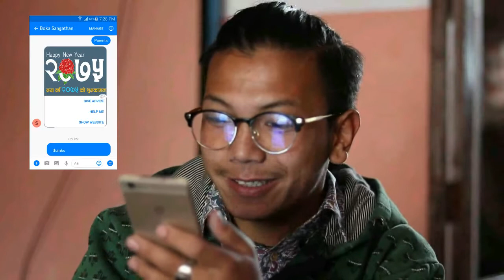New Year Planning Be Like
Young Gurkha Proudly Presents new Video.
Act By : Kiran Thapa Magar , Sudish Thapa Magar

Young Gurkha Team
 Rabil Budhathoki
 Neeraj Gurung
 Arzan Ghimire
Uddhav Bhattarai
Amit Kafle
Rakesh Karki
Paras Kafle

Ujjwol Vlogs

Supported By
Fotolens Production
T-shirt Trendz Nepal